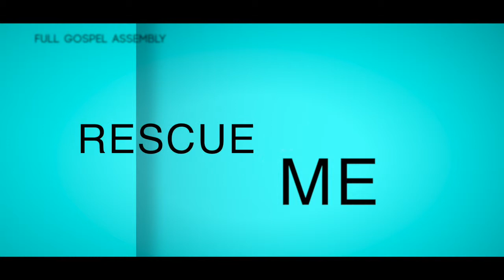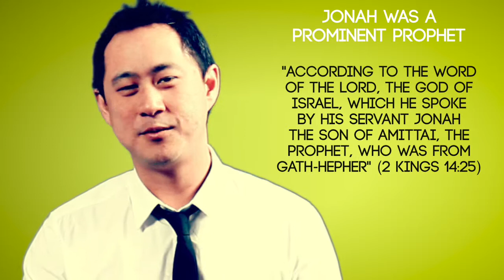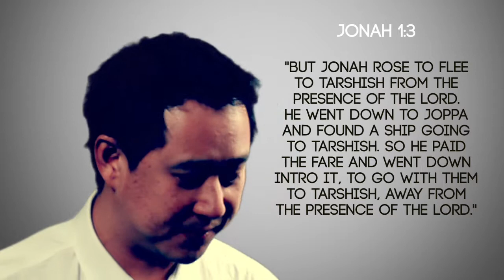Rescue Me HG Week 1 God Interrupts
Week 1 Video for the FGA Melbourne Home Group Series Rescue Me